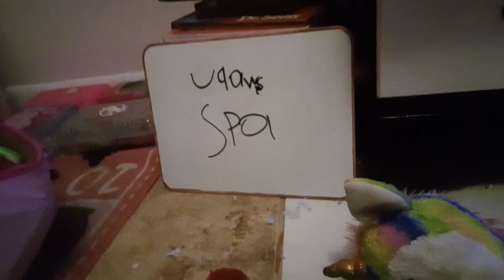beanie boos uqawne spa